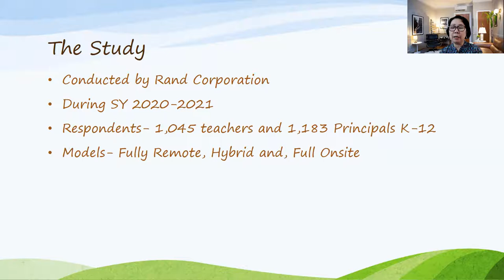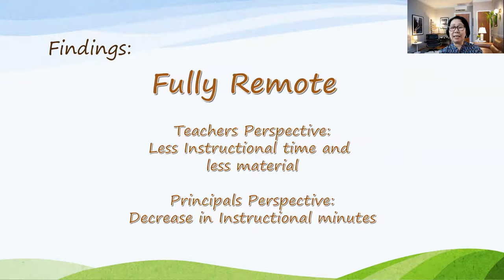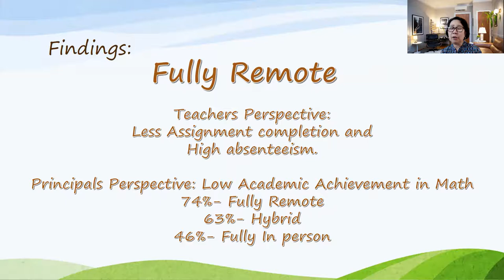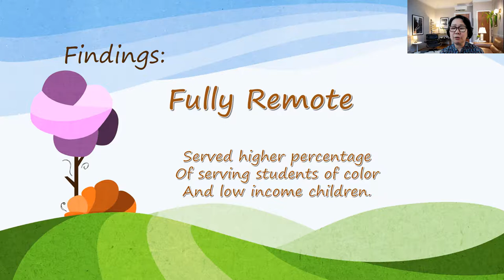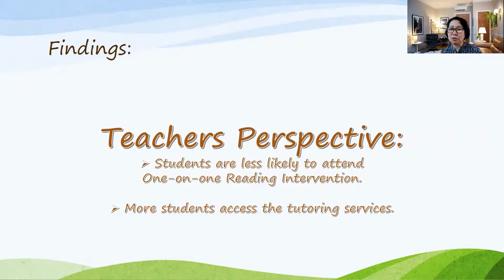How did online learning affect students?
In this episode, I am going to share the findings on the research conducted by Rand Corporation during school year 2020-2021. The study is about the effect of online learning to students.